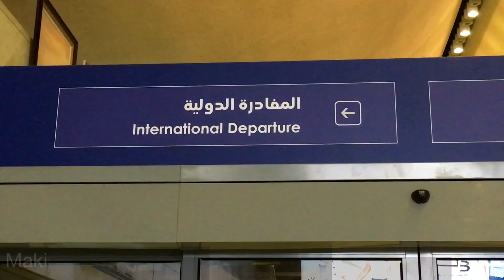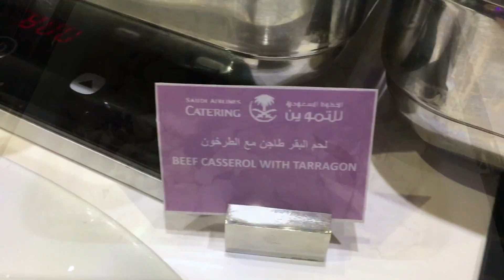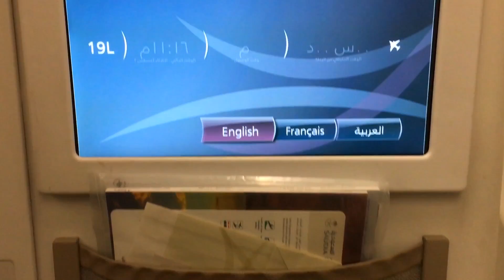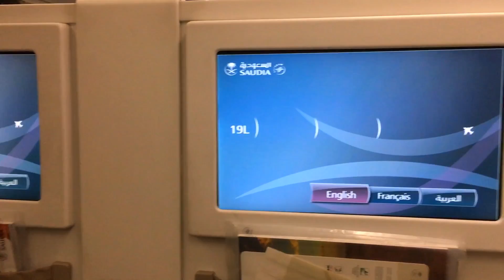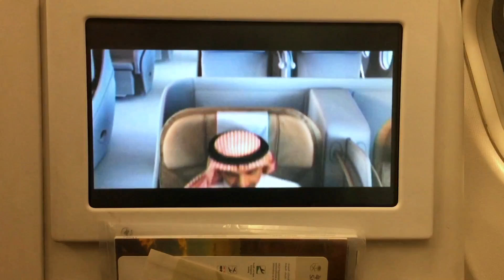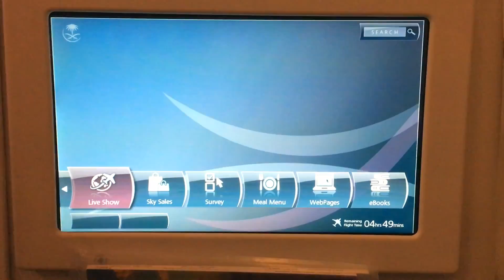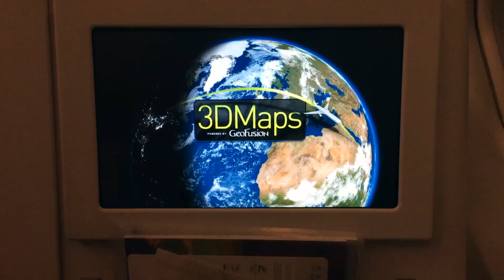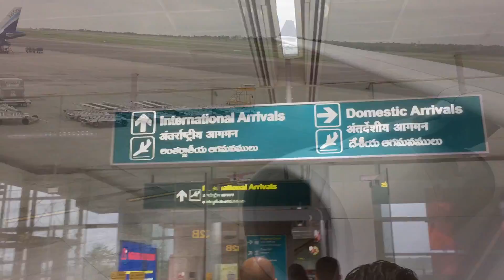Saudia Business Class | A330-300 | Jeddah ✈ Hyderabad, India (Rajiv Gandhi)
Carrier: Saudia
Airbus: A330-300
Registration: HZ-AQL (SkyTeam livery, delivered March 2014)
Flight: SV754
Jeddah (KAIA) - Hyderabad, India (Rajiv Gandhi)
Runway: Departure 16C and Arrival 27L
Flight Time: 5 hours 10 mins
Seat: 19L (Business Class)
Departure: 11:40PM (AST)
Arrival: 7:45AM (IST)
Date: 02/08/16
Includes: ALFursan Lounge, taxi, take-off, tour, approach, landing, taxi and parking